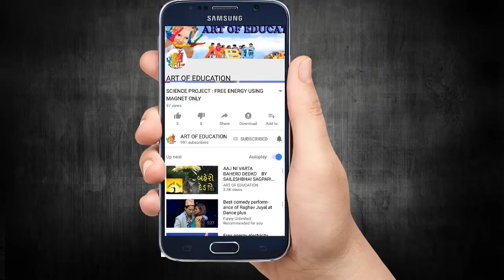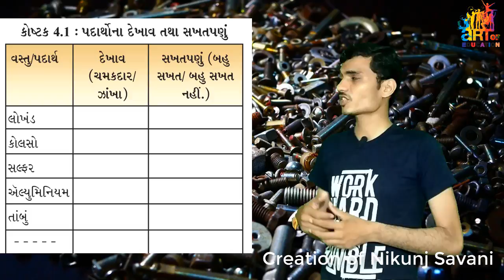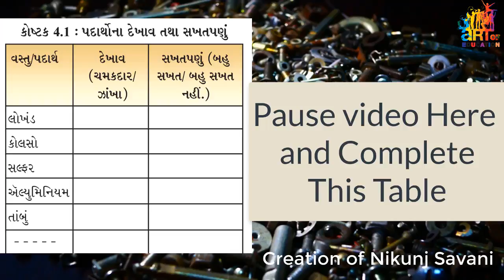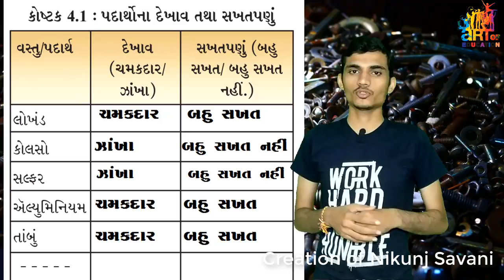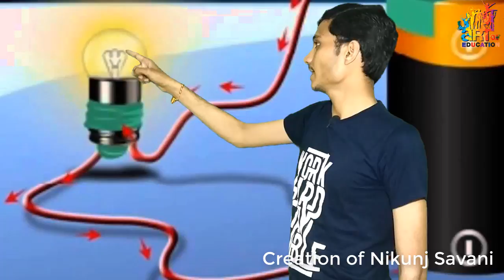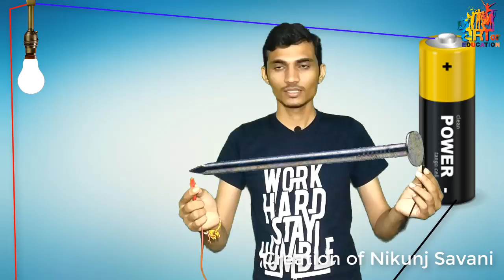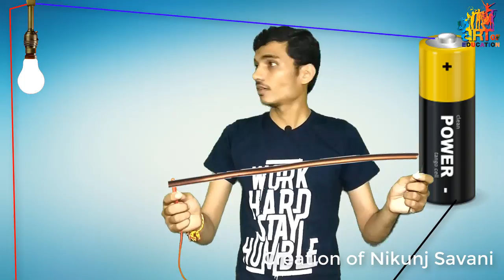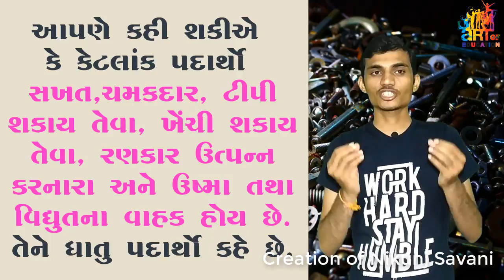NCERT STD 8 SCIENCE CHAPTER 4 MATERIAL : METALS AND NON METALS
મિત્રો
આપ સમક્ષ ધોરણ ૮ વિજ્ઞાનનું ચેપ્ટર ૪ મૂકી રહ્યા છીએ
આ ચેપ્ટર ટોટલ ૩ ભાગમાં વહેચવામાં આવેલ છે
આ પ્રથમ ભાગમાં આપ ધાતુ અને અધાતુંના ભૌતિક ગુણધર્મો તેમની ચકાસણી અંગેના પ્રયોગો સાથે સમજી શકશો .
✿ વધુ વિડીયો માટે ચેનલ સબસ્ક્રાઈબ કરો અને બેલનું બટન દબાવો
આશા રાખીએ છીએ કે વિડીયો આપને ગમશે

અભાર
નિકુંજ સવાણી